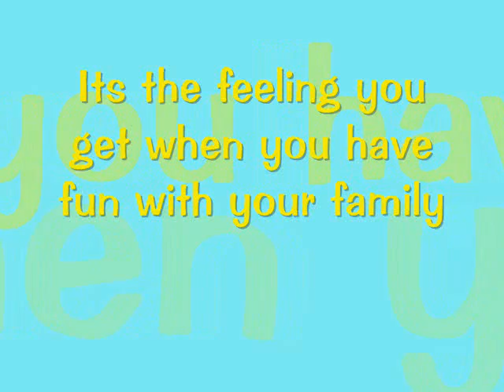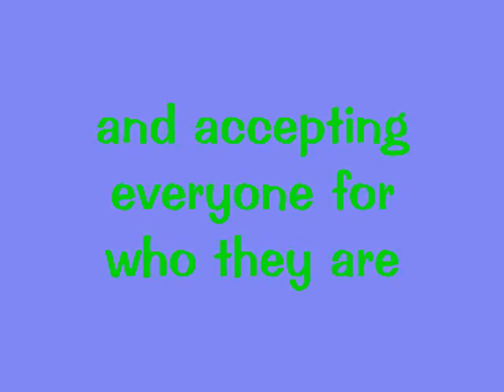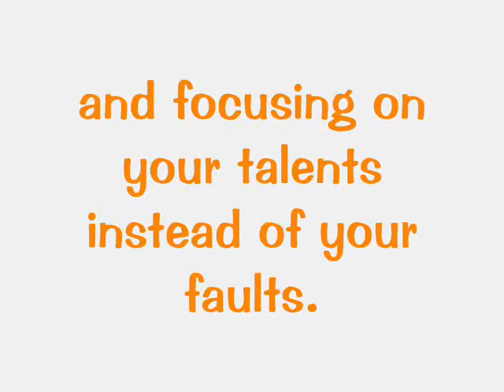Definition of Hardcore Happy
Ok Cali guys! here is my frist video :) I decided to define Hardcore Happy haha